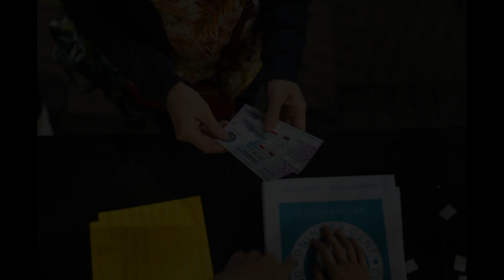2019 Southeast Asia Annual Convention Highlight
Relive the magic and excitement through the highlight video of 2019 Southeast Asia Annual Convention in Kuala Lumpur, Malaysia.